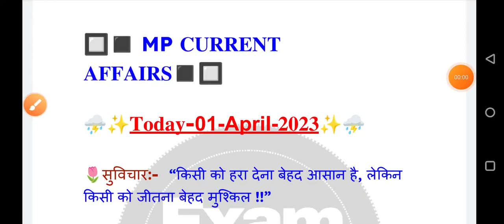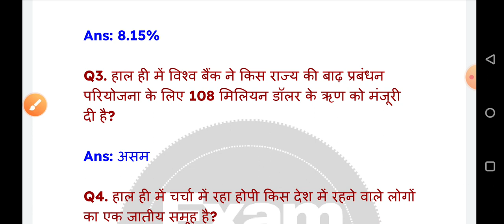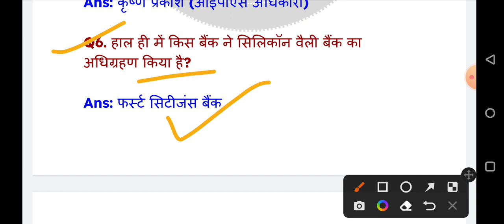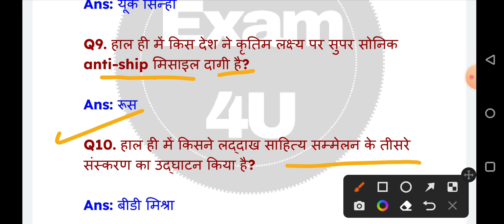MP Daily Current Affairs ||01 April 2023 MP Current Affairs Today